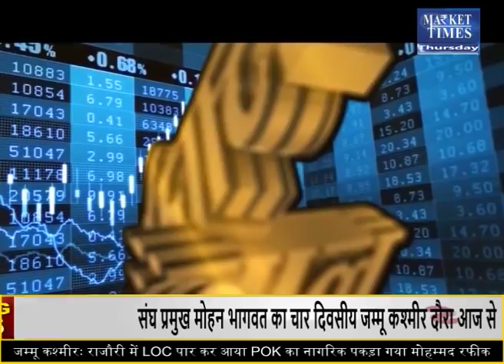किस कृषि फसल में आने वाली है तेजी ? Market Times TV